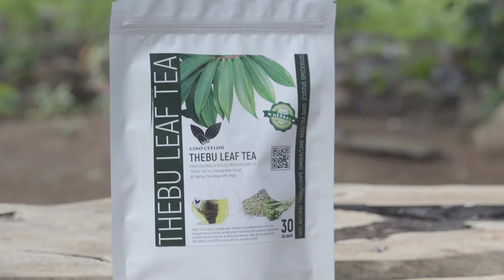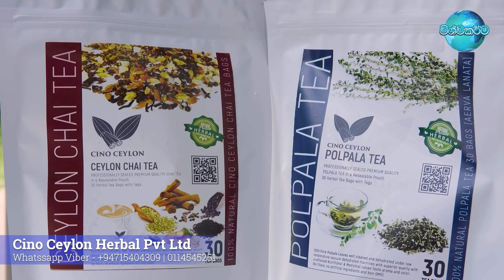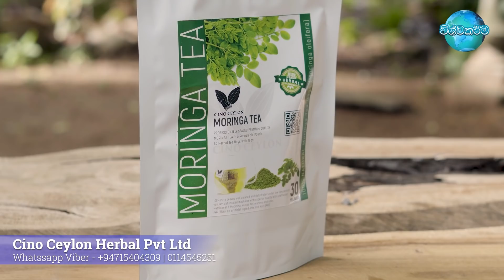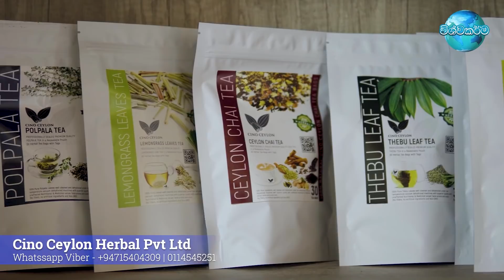ප්‍රථිඵල අදහගත නොහැකි ශාඛසාර තේ පානය | Health Benefits of Herbal Tea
Drinking herbal tea enhances our health as well as our immunity. This video brings you some of the health benefits of herbal drinks.